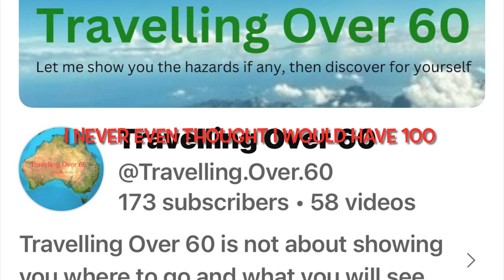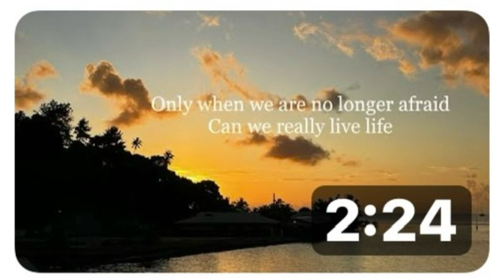Happy 1st Birthday to Travelling Over 60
With the support of all of you I have made 173 Subscribers. Thank you for your support. If you are new here I would love you to join our adventures in travel.
QUESTION : I always like to ask my fellow travellers

 “what has been your favourite place to travel to or where would you love to go?”